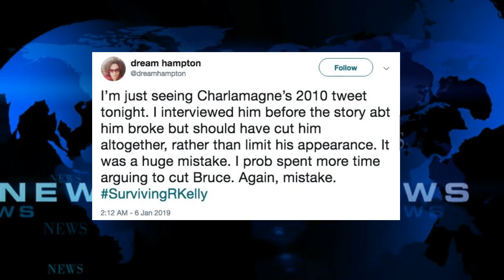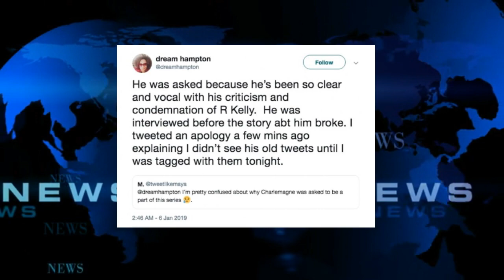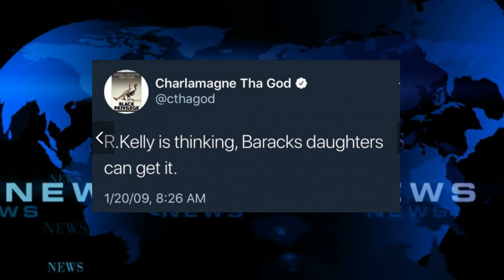Charlamagne UNDER FIRE as Old R Kelly Tweets Surface Producer Wish She Cut Him From Docu-series